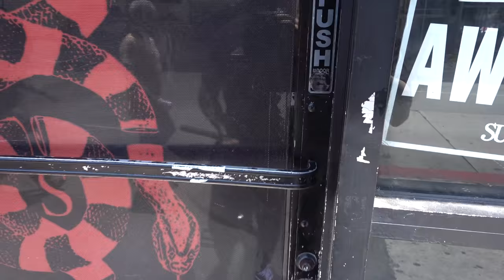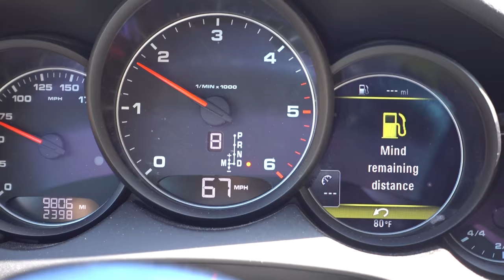STEVIE CHURCHILL IS BACK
For today's VLOG I had some major setbacks before some success! First we had to start off by getting a new memory stick. Then we head to the ONSOMESHIT LA store to repalce a broken axle, and we find out that the NO JUMPER employee interviews are taking place. We then running to the Porsche dealership to pick up my Panamera. Once that's all taken care of I speed back to Long Beach to edit some videos and get ready to pick up Stevie Churchill from the airport.
Stevie is kind enough, after a 16 hour journey, to regale us with the tales of his adventures in the city of Prague, in the Czech Republic after we hit a bar for a few drinks.